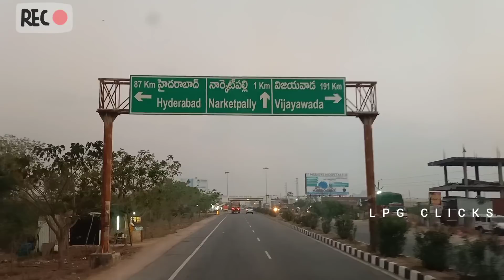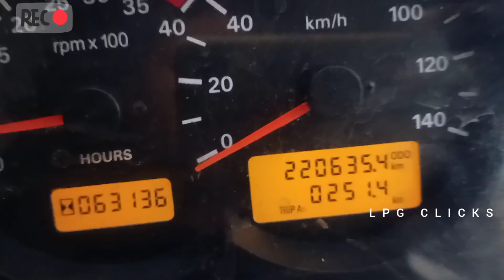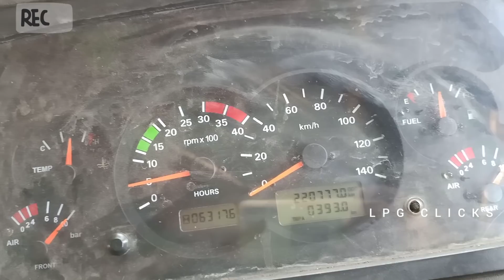[ ലോറിജീവിതംകാഴ്ച്ചകൾ ] Nagpur road view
നാർക്കീട്ടപ്പള്ളി  , യിൽ നിന്നും നമ്മുടെ രണ്ടാമത്തെ പകൽ യാത്ര   അവസാനിച്ചത്  നാഗ്പൂര് 150 KM ബാക്കിൽ  ഒരു ധാബയിൽ ആണ്   490 Km Riding        വീഡിയോ ഇനിയും ബാക്കി വരാൻ കിടക്കുന്നു   don't miss it    thanks for your support chunk friends

നമ്മുടെ ട്രെക്ക് ഡ്രൈവേഴ്സ്  ഫോട്ടോ കൂടുതൽ കാണാനും  ഡ്രൈവർമാരെ പരിജയപ്പെടാനും നമ്മുടെ

official Facebook entertainment group

follow NJANGAL ADHOLOKAM DRIVER S

NANGAL ATHOLOKAM DRIVER'S FOLLOW
ONLY DRIVER S. ENTERTAINMENT FACEBOOK GROUP FOLLOW ✌️✌️✌️

ALL INDIAN DRIVER'S FACEBOOK GROUP FOLLOW

5️⃣MY Facebook ID
Vishnu Mayavi Pala Lpg

9️⃣ Thanks for your support chunk friends